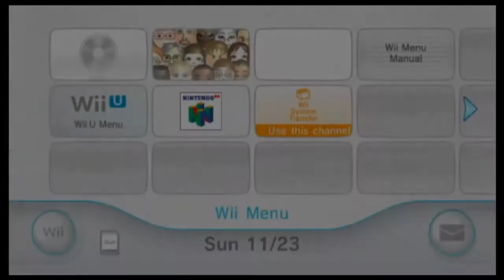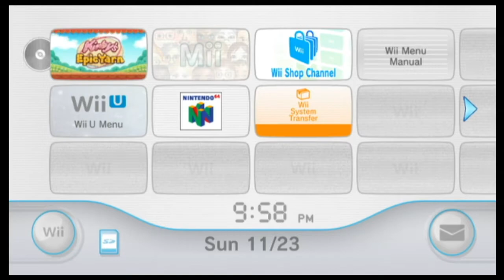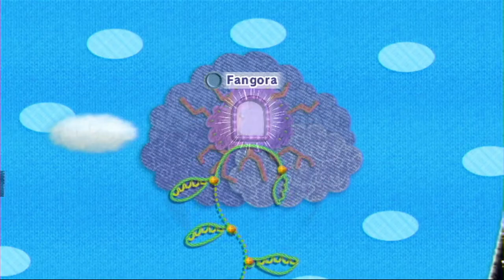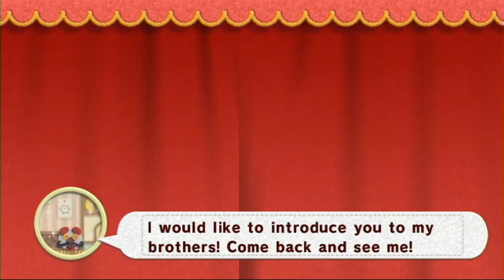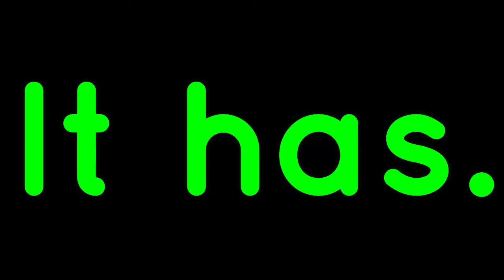|I am pants!| Kirby's Epic Yarn (part 1)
Avery forced me.